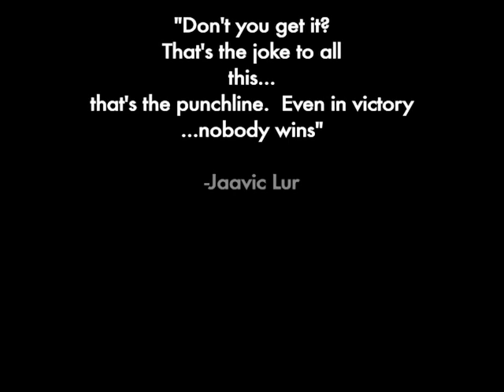Fate Intervened- Jaavic Lur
Follows the life of Jaavic Lur, a character from Fate Intervened, including snippets of his past